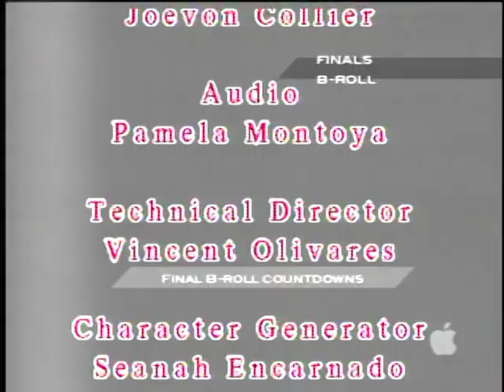Ayala Video Production Final